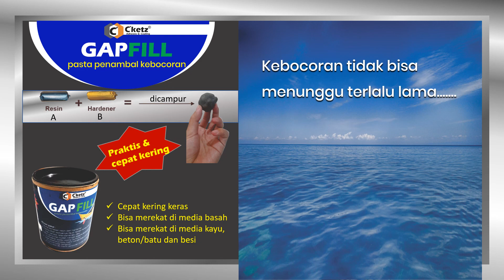C'ketz GAPFILL sebah diskripsi produk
GAP-Fill penambal kebocoran
cepat kering keras
bisa nempel di media basah
bisa nempel di media kayu, beton/batu dan besi.

GAP-Fill bisa digunakan utk menambal kebocoran Talang, rembesan air yg keluar dari batu/beton dan cocok utk menambal kebocoran kapal kayu saat di laut.